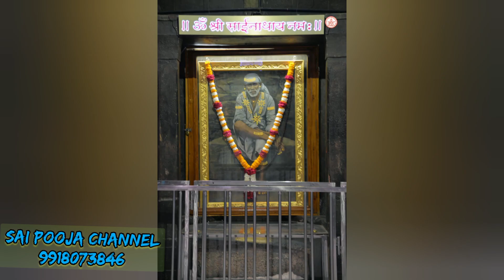aaj ke sai baba darshan 22 /2/21 | sai pooja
Shirdi Samadhi mandir darshan Kakad Aarti Darshan